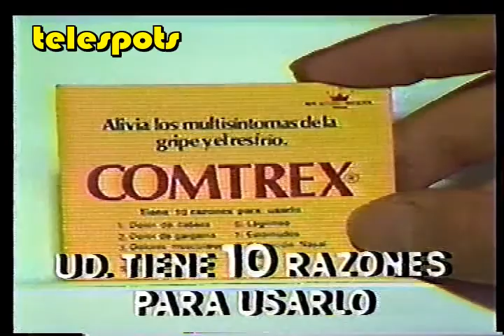Comtrex - Usted tiene 10 razones para usarlo (Perú - 1987)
Spot peruano de 1987.